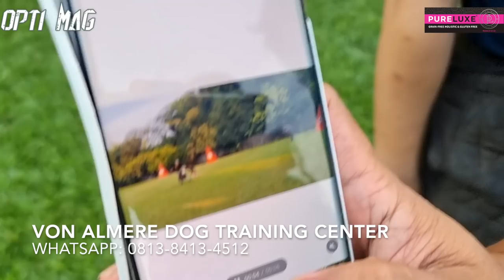SHINE NANGIS DIHAJAR ANJING BUAS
Shine yang biasa hadapin anjing Pitbull harus mengakui keganasan anjing sport di Vom Almere Dog Training Centre.